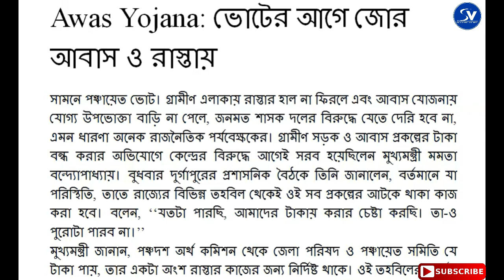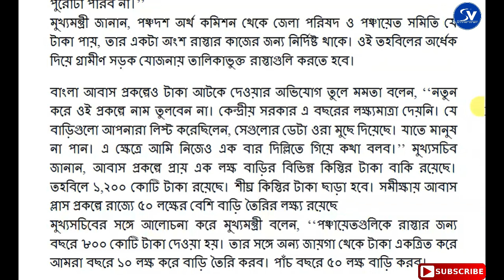Housing Scheme in West Bengal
Bangla Awas Yojana,
Awas plus,
Banglar Bari Prokolpo,
banglar bari prokolpo online application,
banglar bari awas yojana list 2020,
west bengal housing board application form,
house for all scheme in west bengal,
nijoshree prokolpo,
banglar griha prakalpa,
pmay gramin,
pmay (urban) app,
pmay status,
pmay rural,
pradhan mantri awas yojana eligibility,
pradhan mantri awas yojana benefits,
Scheme views